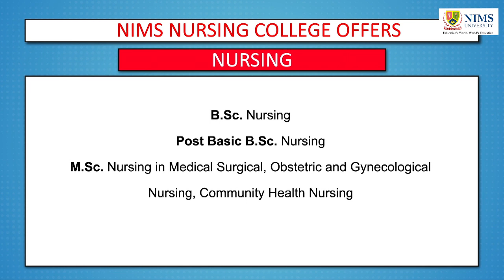Top B.Sc (Nursing) Colleges In India - Nims Nursing College | Nims University Jaipur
(っ◔◡◔)っ ♥ ♥
𝗧𝗼𝗹𝗹 𝗙𝗿𝗲𝗲 𝗡𝗼:𝟭𝟴𝟬𝟬 𝟭𝟮𝟬 𝟭𝟬𝟮𝟬
(っ◔◡◔)っ ♥ ♥
Address ►𝐍𝐇-𝟏𝟏 𝐂, 𝐉𝐚𝐢𝐩𝐮𝐫-𝐃𝐞𝐥𝐡𝐢 𝐇𝐢𝐠𝐡𝐰𝐚𝐲, 𝐉𝐚𝐢𝐩𝐮𝐫-𝟑𝟎𝟑𝟏𝟐𝟏, 𝐑𝐚𝐣𝐚𝐬𝐭𝐡𝐚𝐧, 𝐈𝐍𝐃𝐈𝐀
(っ◔◡◔)っ ♥ ♥
(っ◔◡◔)っ ♥ ♥
Chairman & Chancellor ► 𝑷𝒓𝒐𝒇. (𝑫𝒓.) 𝑩𝒂𝒍𝒗𝒊𝒓 𝑺. 𝑻𝒐𝒎𝒂𝒓
𝐋𝐢𝐧𝐤𝐬
(っ◔◡◔)っ ♥ ♥
(っ◔◡◔)っ ♥ ♥